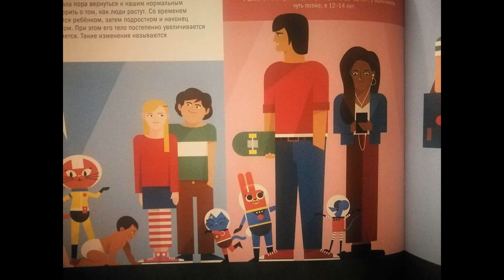Астрокот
Обзор книги "Профессор Астрокот и его путешествие по телу человека"